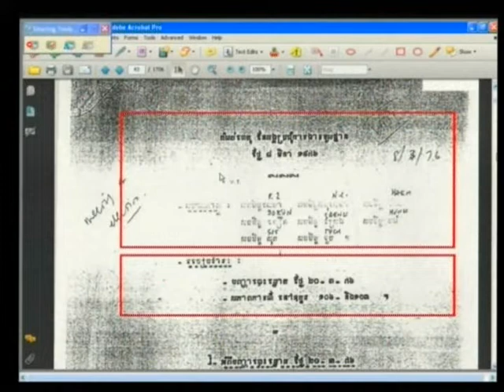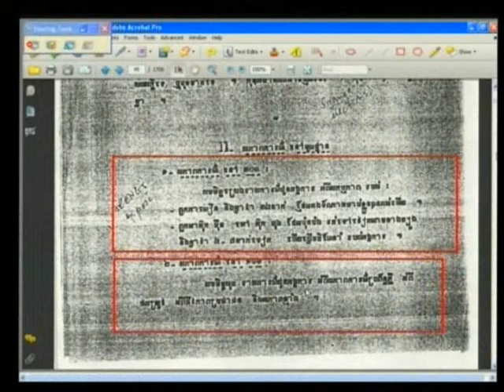Short Philip 2013 05 07 S4 FL KH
Short Philip